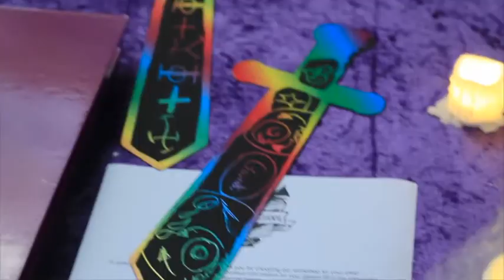Wizard School Trailer 2022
Wizard School is a bubbling caldron of imagination, creativity, interactive play, puzzle solving, crafting, and magic galore!

Immerse your wizards into a magical world, to boost their confidence and creativity,  and to make them the heroes of an epic adventure...

Discover the Magic in you